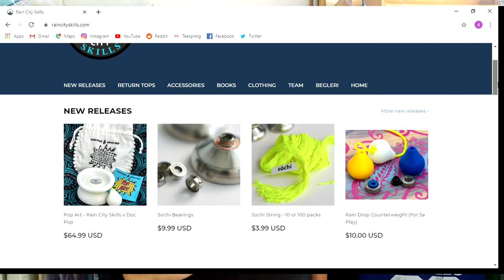Why I Love Rain City Skills Ft Docpop (Metalhead And Showpony)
Its super fun. We also have the showpony, if youre into organics its a must have. Its machined to perfection and has one of the best blasted finishes ive ever felt on a yoyo. We also have the metalhead from rain city and tom from throws and brews and this is my favorite throw right now. Its a powerhouse, wide enough to hit your tricks consistantly and does the longest finger grinds known to mankind its a must have for your collection, peace out.